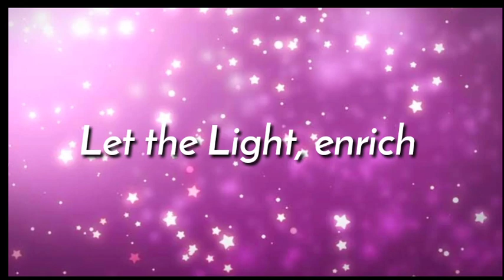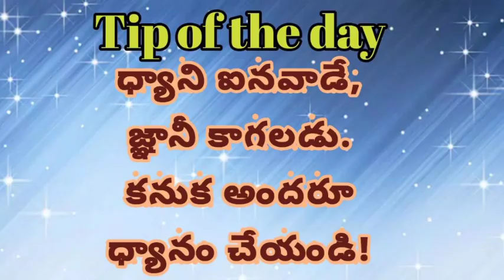Happy Diwali (story of Diwali)|| Happy Children's Day|| From COSMOFAITS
follow us in our facebook page for more interesting information.